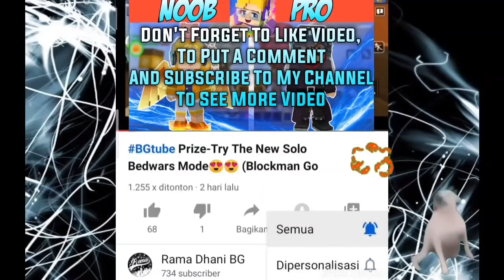THE POWER OF INVISIBLE BLOCK In Bedwars🤣😂 (Funny Moments) - Blockman Go Blocky Mods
Can I Hit 15k Subscribes And
1k Likes?